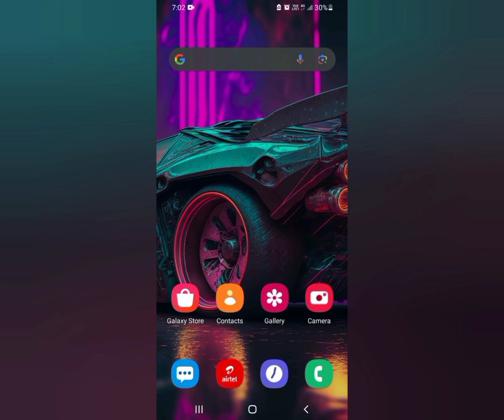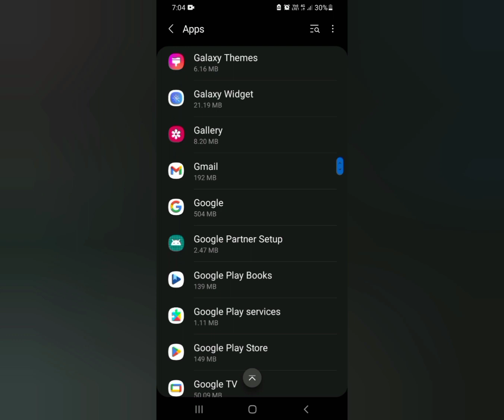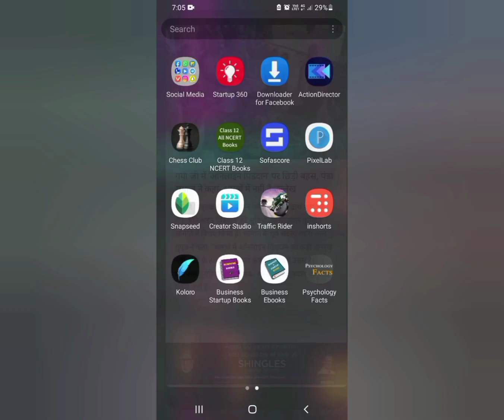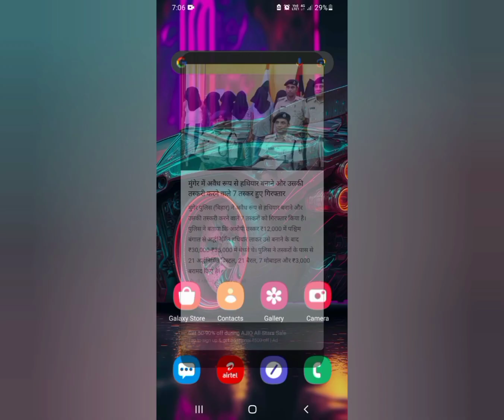Inshorts Application Ko Kaise Used Kare || Inshorts In 60 Words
अपने राज्य की खबरें देखें  Inshorts App Pai inshorts news app kaise use kare